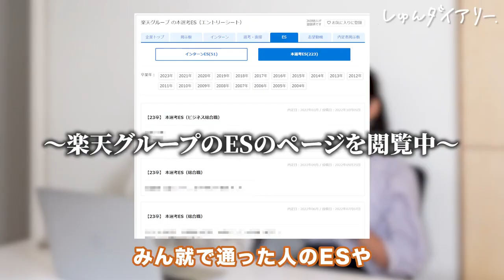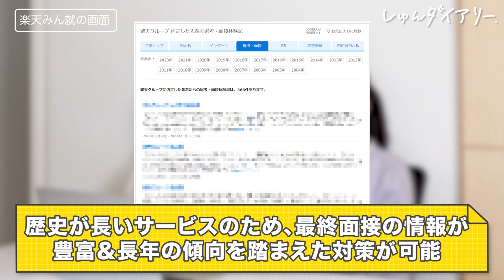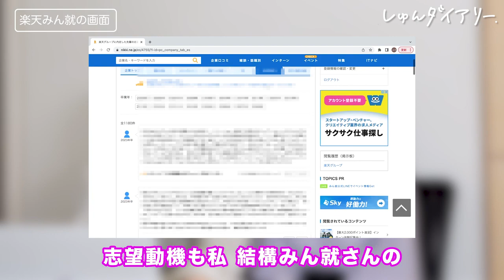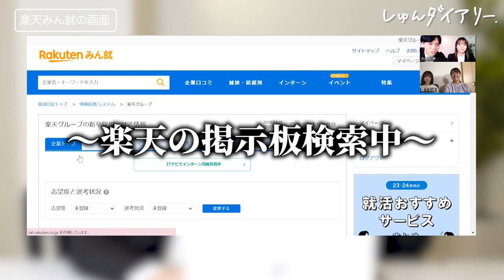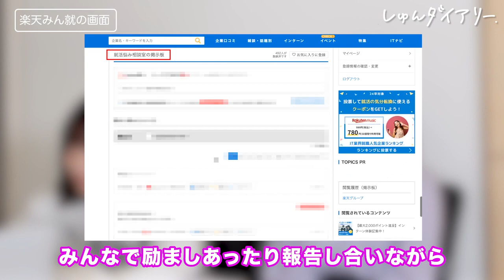【今からでも遅くない】逆転就活法教えます | 楽天みん就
・楽天みん就会員登録はこちら！

・楽天みん就TOPページ
検索窓から好きな企業名を検索できます！

・楽天みん就の詳しい使い方はここでチェック！

・楽天みん就が開催する合説イベント情報はこちら！

👇しゅんダイアリーLINEはこちら！

【内容】
0:00 企画説明、自己紹介
0:44 スケジュール
1:18 やっておけばよかったこと
2:03 選考対策
2:23 面接対策
3:33 志望動機でごり押し
4:46 掲示板で合否連絡日をチェック
5:10 学生以外は見れない
5:42 モチベ維持方法
7:01 年明けに向けてやるべきこと
7:55 後悔していること
8:42 頑張ろう！